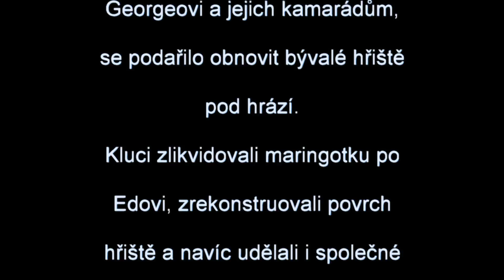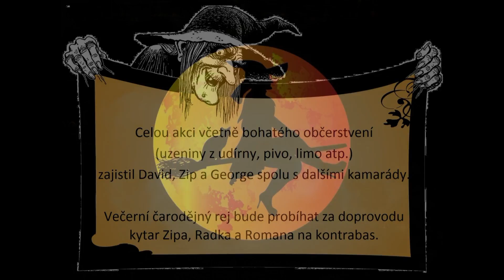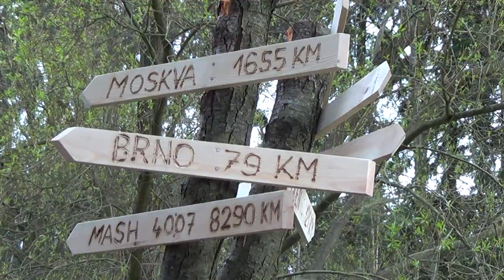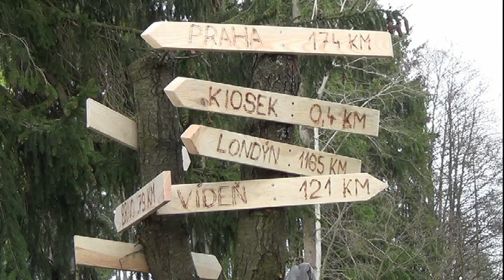Čarodějnice Na Kosové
Díky Davidovi, Zipovi, Georgeovi a dalším kamarádům se podařilo obnovit hřiště pod hrází rybníka, udělat zde ohniště a vytvořit tak místo k různým sportovním kláním, oslavám a slavnostním setkáním.
První akcí na novém hřišti bylo pálení čarodějnic 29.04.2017.